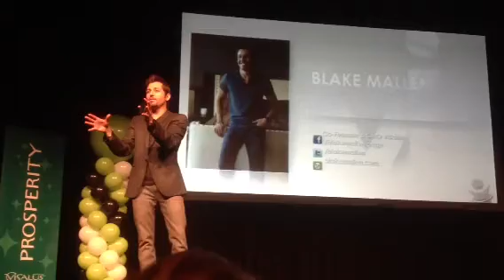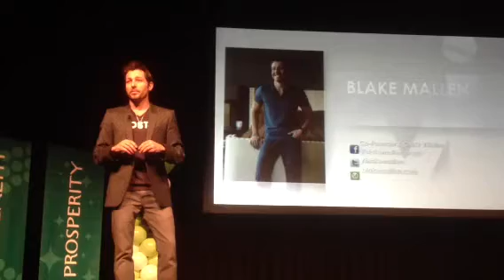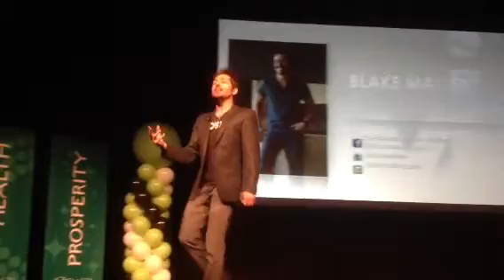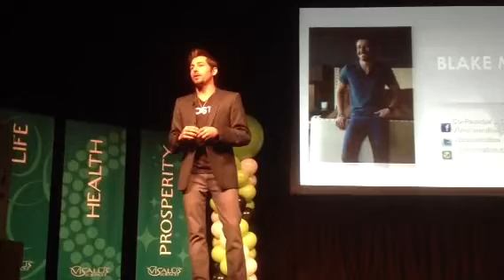Co-founder Blake Mallen rocks the crowd @ Toronto @ RST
Blake shares the success of the new Body by Vi Challenge and where Visalus is going in 2013
6 Reasons:
90 Day Money Back "Results" Guarantee
Project 10
Monthly Finalists
Ultimate Champion
$5000 Shopping Spree
Challenge Trainer